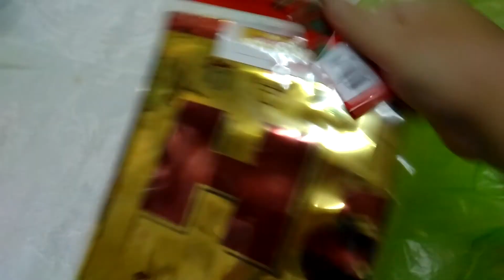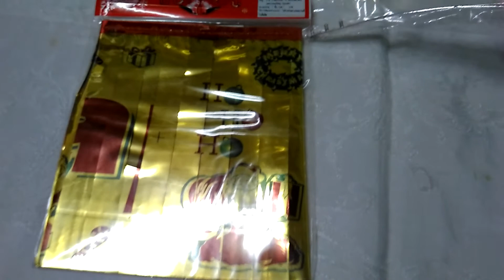รีวิวมงกุฎนางงามของเล่น ค่ะ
ใช้ดี๊ดี สนุ้กกกสนุก ฮ่าๆ